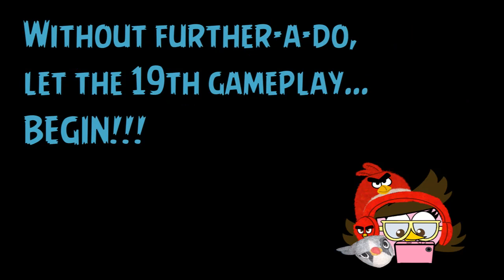TIFFANY PLAYS: ANGRY BIRDS 2 - GAMEPLAY #20 | Angry Birds 2 Creators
Some levels I didn’t record but here’s another gameplay.